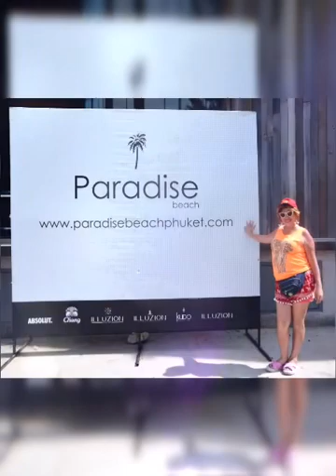THAILAND NUESTRAS VACACIONES 2016